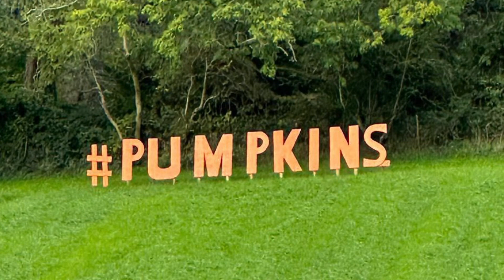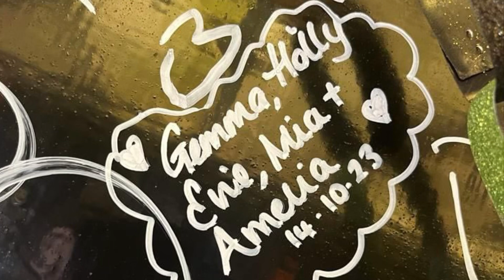Ty Poeth Farm - Pumpkin Picking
Hi guys

This lovely run farm does events for special occasions .

This was their Pumpkin Picking event.

Make sure you visit next year.